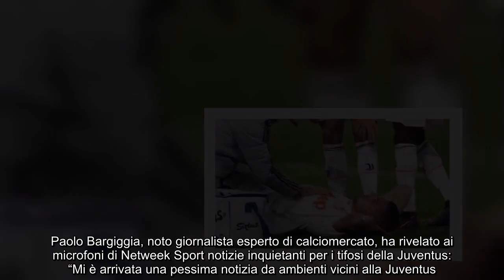“Rottura del crociato” la festa della Juventus svanisce subito